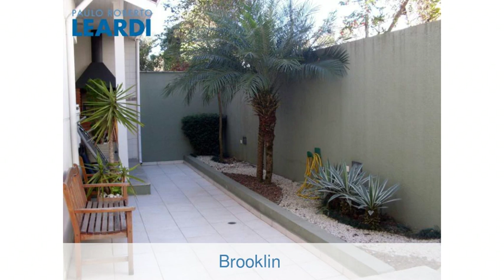Casa - Brooklin - São Paulo - SP - Ref: 656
Casa | Brooklin | São Paulo - SP | 4 dorms., 4 suítes, 6 vagas | 322 m2 área útil, 1 m2 área total